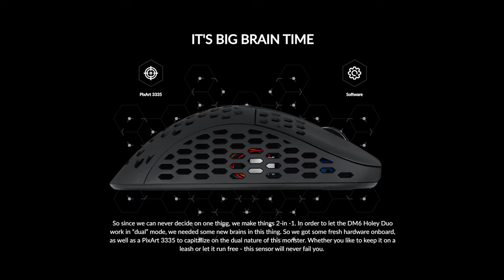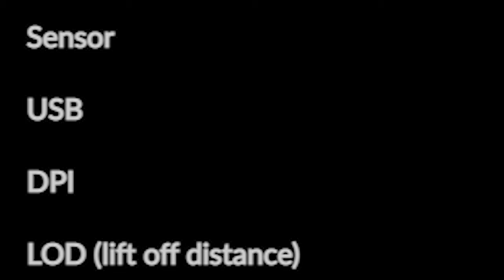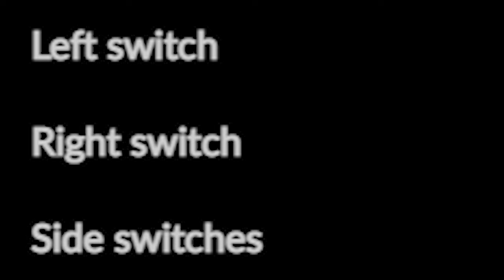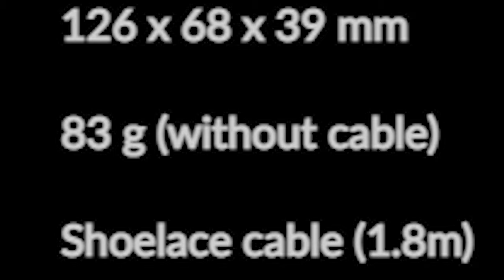Budget Gaming Muizen die GOED presteren! - DM6 Holey Duo & DM1 FPS Review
Dream Machines DM6 Holey Duo & DM1 FPS zijn budget gaming muizen die goed presteren voor een zacht prijsje. De DM6 Holey Duo is een draadloze gaming muis voor maar €50 en de DM1 FPS is een bedraadde muis van ongeveer €32.

0:00 DM6 Holey Duo
3:40 Performance DM6 Holey Duo
4:20 Nadeel van de DM6
5:08 Hou hier rekening mee!
5:34 Pasvorm
6:10 Conclusie DM6 Holey Duo
7:12 DM1 FPS
10:19 Hou hier rekening mee!
10:30 Pasvorm
12:05 Conclusie DM1 FPS